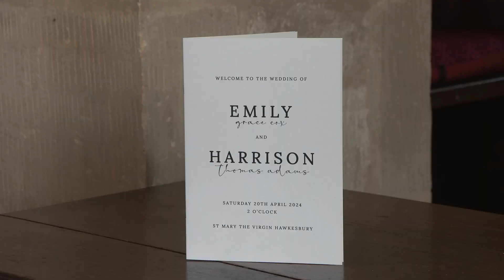Hawkesbury Church & The Bungalow | Wedding Highlights | Harry & Emily